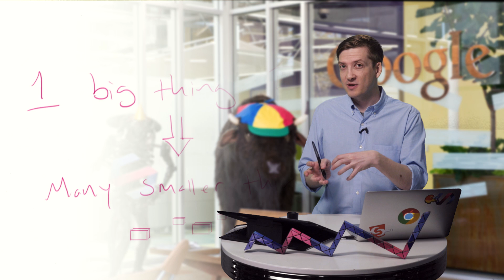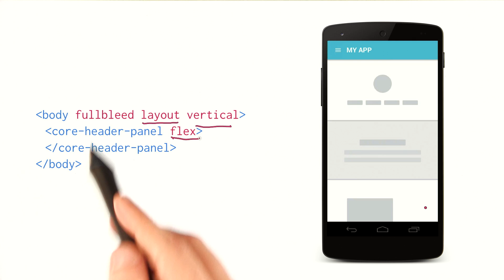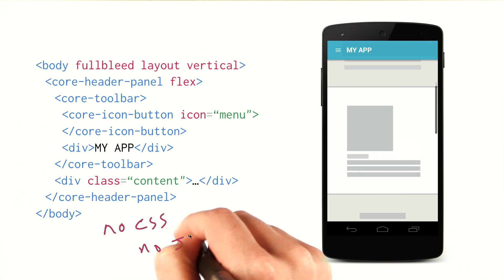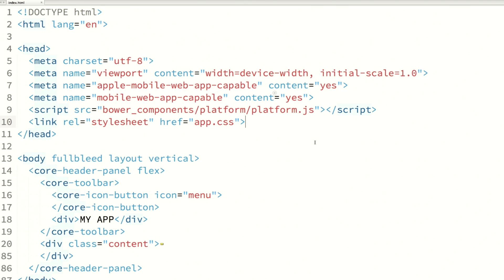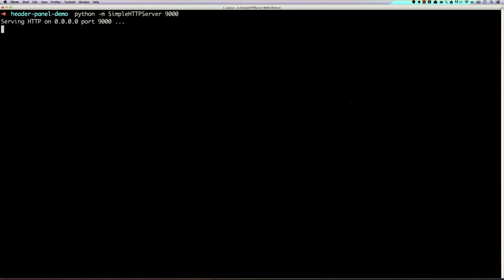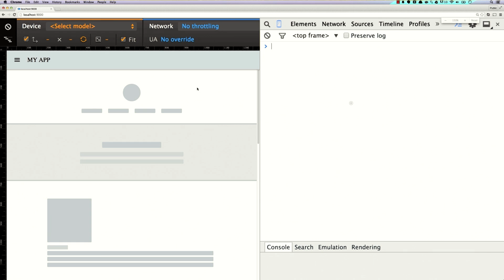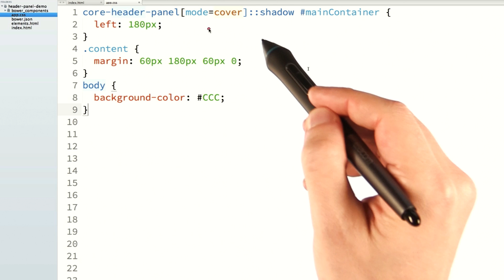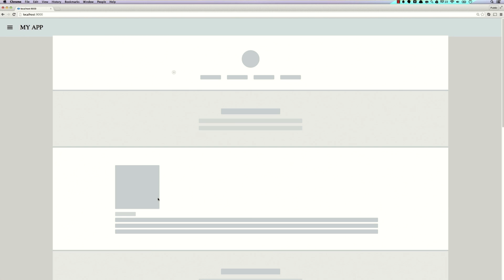Core Header Panel -- Polycasts #04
The core-header-panel is a great next step after you've mastered some of the other elements like core-icon and core-toolbar. With core-header-panel we can control the scroll behavior of our page and combine it with other elements, like core-toolbar, to compose app-like UIs. In this video we'll not only get a core-header-panel to show up, but we'll also discuss the power of composition and how Web Components make it super easy.